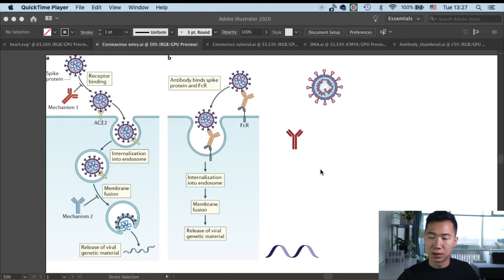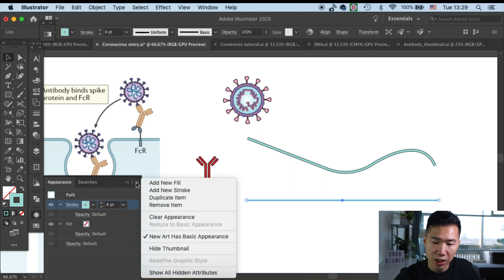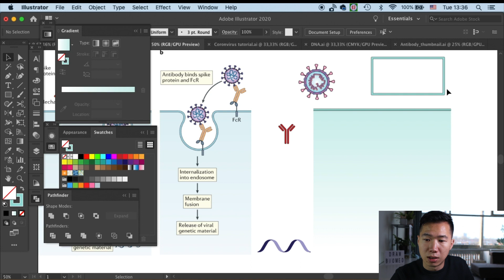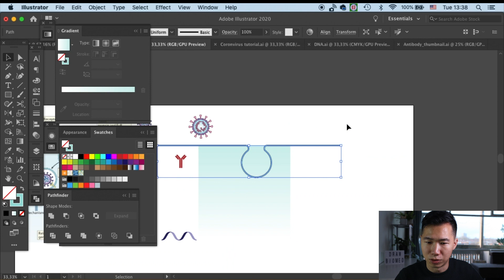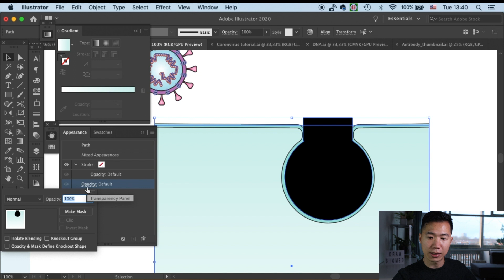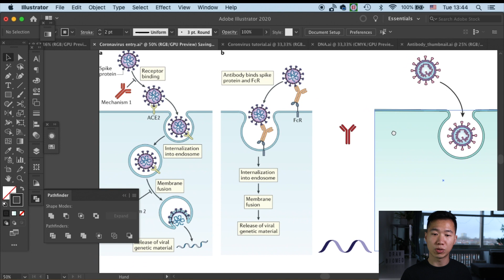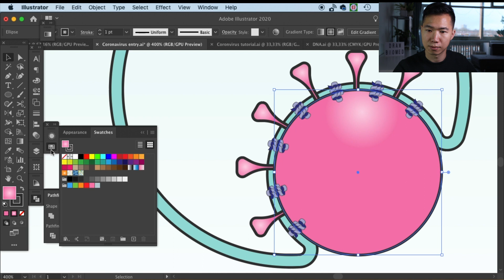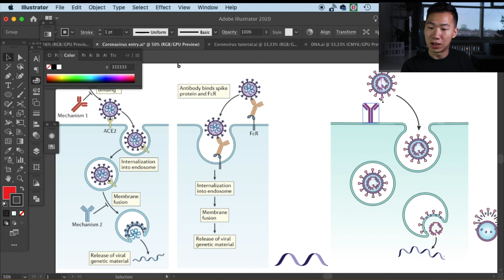Draw Viral Entry | Graphical Abstract | Scientific Illustration | Adobe Illustrator for Scientists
Hello scientists! This video shows you how to draw viral entry in Adobe Illustrator. You can create a 3D liposome for your research publication, conference posters, science figures and graphical abstract.

🎨 DrawBioMed is a channel for scientists to learn professional scientific illustrations for their research.